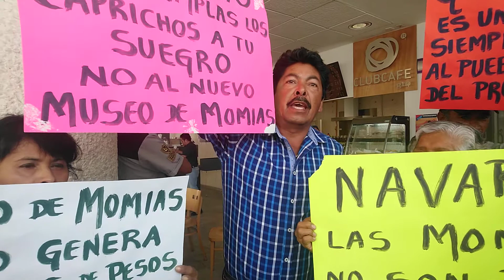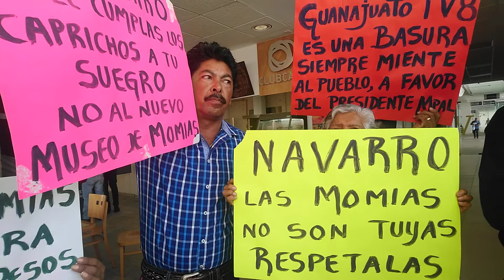Comerciantes en contra de crédito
Comerciantes Museo de las Momias